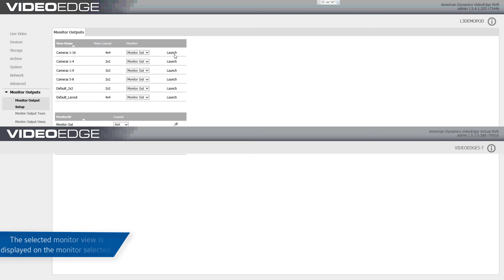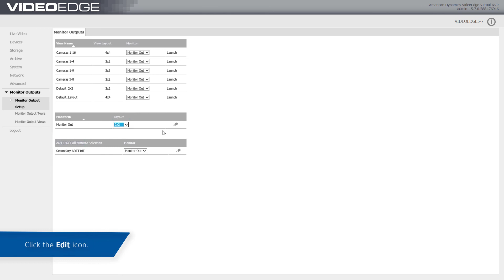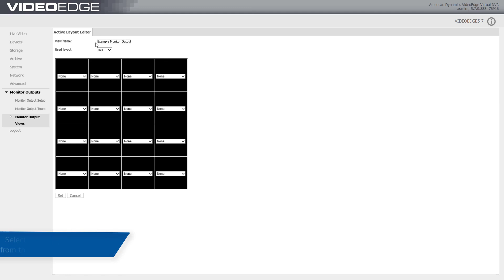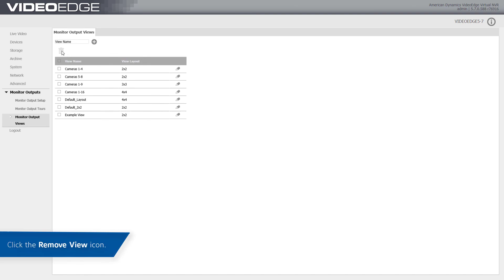Monitor Output View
00:00 Intro
00:07 View a Monitor Output View
00:42 Manually use a Monitor Output View
01:43 Save a Monitor Output View
02:43 Delete a Monitor Output View
03:08 Outro